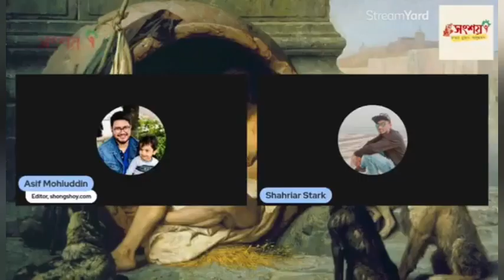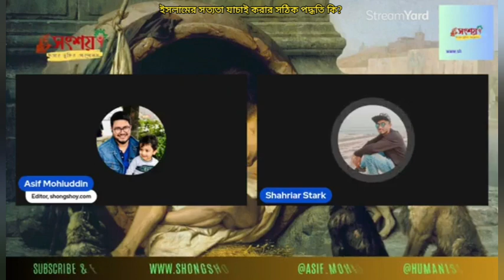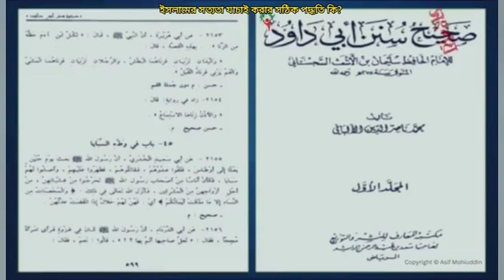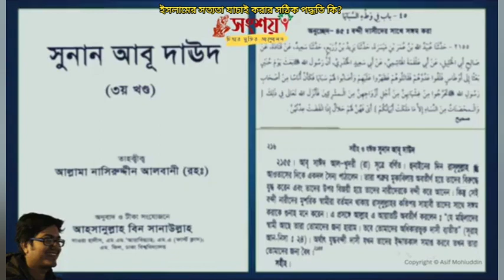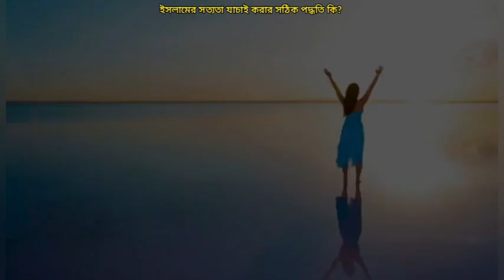ইসলামের সত্যতার যাচাই করার সঠিক পদ্ধতি কি?